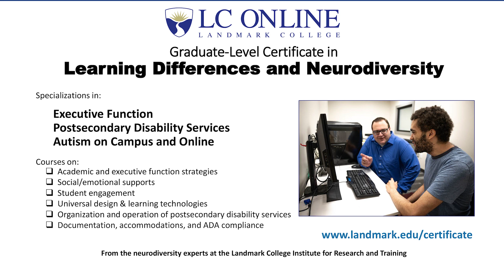Online Certificate Program in Learning Differences and Neurodiversity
A graduate testimonial for the Online Certificate Program in Learning Differences and Neurodiversity.